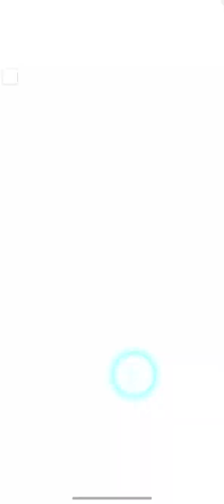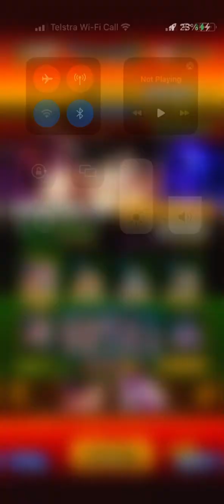FULL POWER BATTLE VS GOKU (Normal Hard Scream) | Dragon Ball Legends